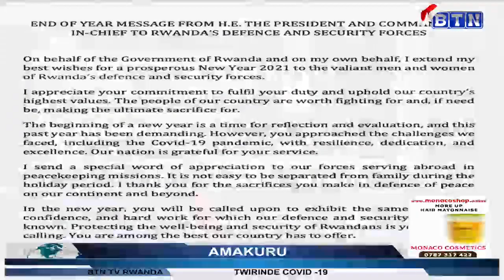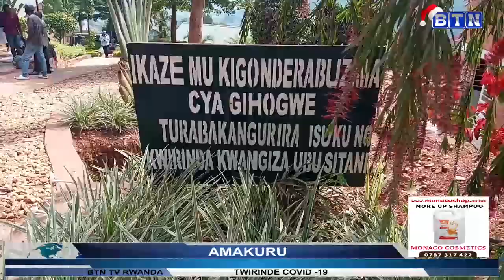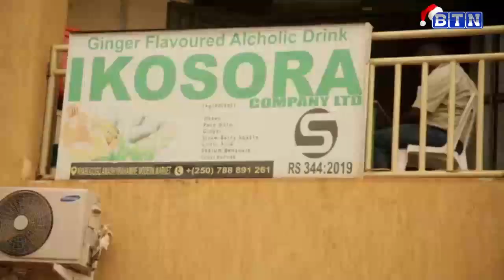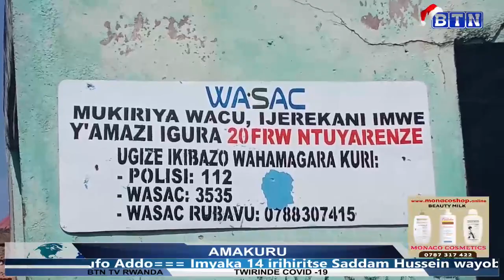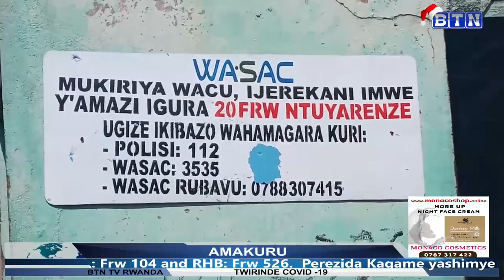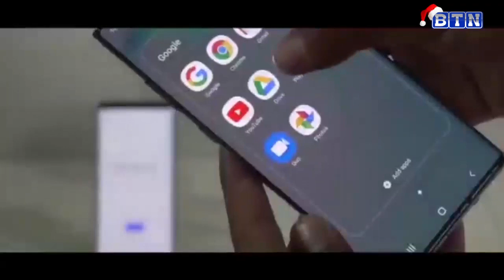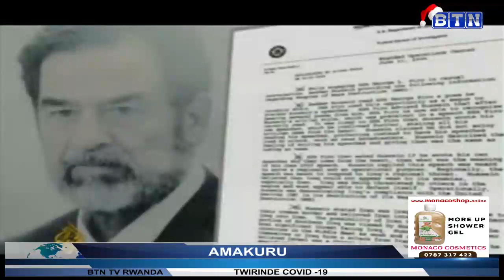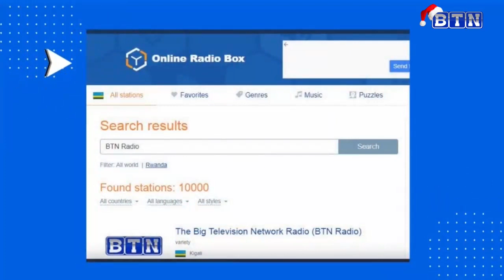AMAKURU YA SAA TATU 30/12 : Nyamirambo: Urujijo k’urupfu rwa Mutabazi wamaze iminsi 2 munzu yapfuye